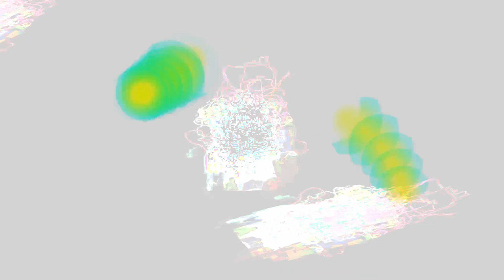Movie 24 07 26 11h42m50s Put a light 🕯️ into a 🕳️ blackhole 70 videos